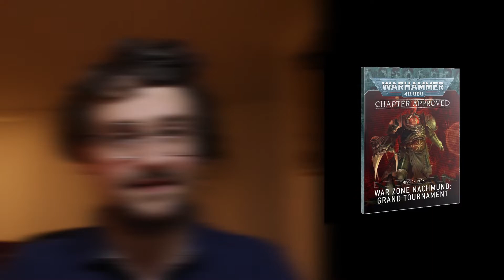Die besten Sisters genervt! Was passiert im CA Nachmund mit den Adepta Sororitas?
Hier gehen wir jetzt tägliche die 40K-Fraktionen durch, die im neuen Chapter Approved geändert wurden. Abschließend gibt es ein persönliches Fazit.

Würfelbar - Schenk dir ein Spiel ein!

0:00 Begrüßung
0:27 Punkteänderungen
1:42 Nur noch 1 Fraktionskeyword
3:30 Fazit